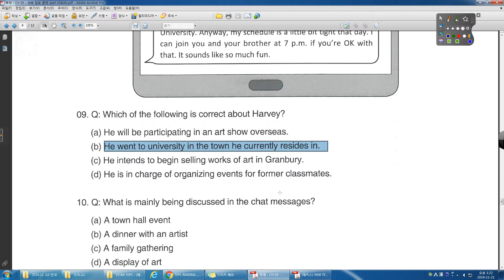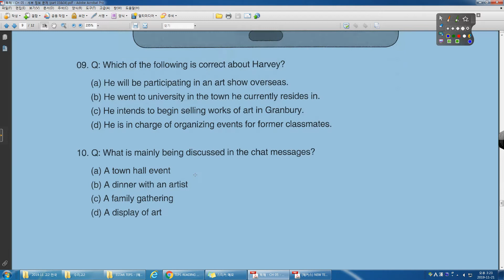READING TEPS CH 05 09번~10번